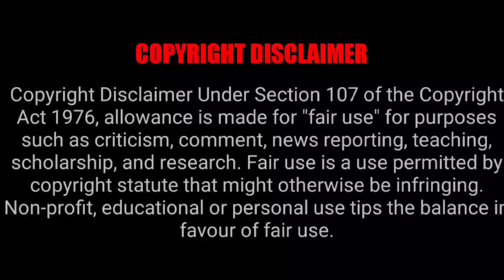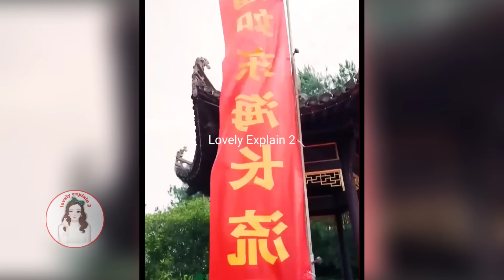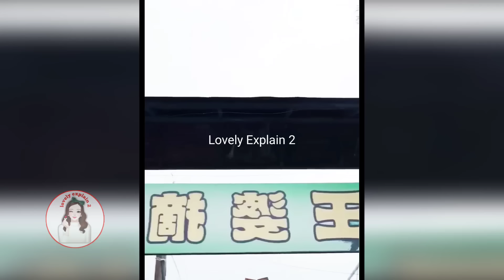🤑BILLIONAIRE CEO hides his identity to Marry Poor Girl without knowing she is Hidden🔥Boss....MOVIE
chinesedramaexplainedinhindi Koreandramaexplainedinhindi hindiexplaination explainationinhindi seriesexplaination.
👉Follow me on Instagram 🙏🙏Copyright Disclaimer under Section 107 of the copyright act 1976, allowance is made for fair use for purposes such as criticism, comment, news reporting, scholarship, and research. We don't plan to violate anyone's rights. 🙏I used only images in videos just for better understanding of audience .Please consider my efforts also .I am happy to give revenue share .So, Please email me For any query or any copyright issue please email me please. 🙏🙏 💕Hello everyone this our channel♥️ Lovely Explain ♥️ here you watch latest Korean dramas explaination in your language Hindi . 👉Allergic President❤Poor Sparkle girl: Part1 👉Cute girl❤Genius boy 👉Crippled CEO's cute wifewife💕 👉My Mommy forced marriage on my daddy💕 👉Contract Marriage💕 👉My President daddy❤Troublemaker Mommy: 👉Cold blooded CEO❤Innocent wife 👉Devil Boss❤Cute girl 👉Modern CEO❤Tribal Queen 👉Genius boy❤Cute girl 👉Crippled CEO ❤Poor girl 👉Cursed girl❤Rude boy 👉Bossy CEO❤Cute girl 👉Revenge love❤ 👉Fantasy love❤story 👉Cold Hearted CEO❤His girl :// 👉High School love❤story 👉Crazy CEO❤Cute girl 👉Rude Idol❤Cute girl 👉Accidental night👇